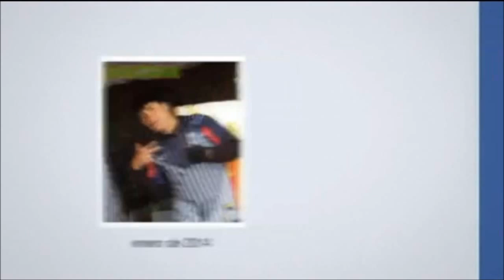UYURPAMPA CRISTHIAN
este video fue creado x luis cristhian pero tterminado y esditado x produs(coorporacion JD  LALO)